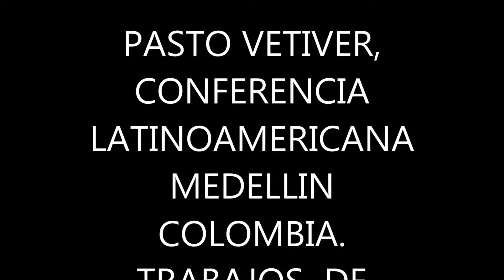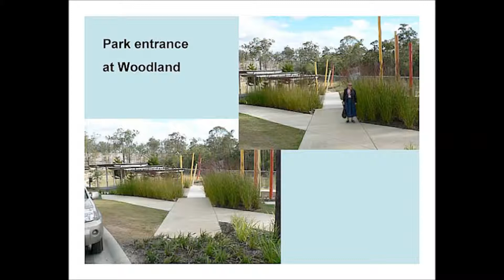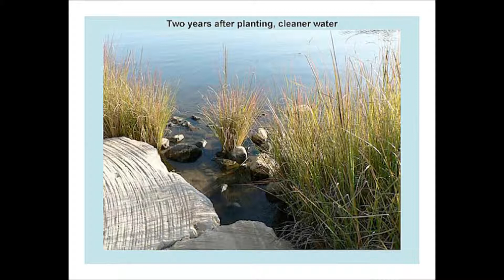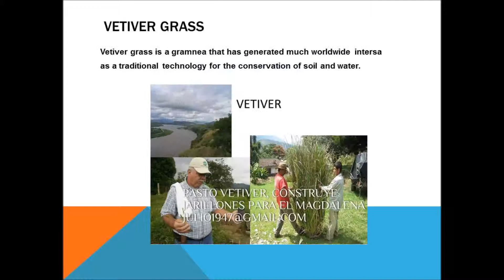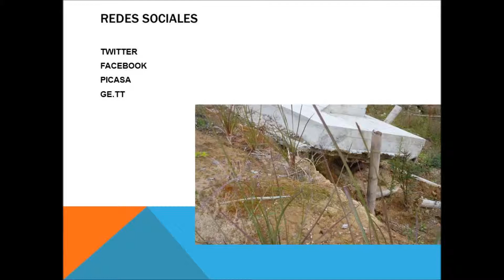Latin America Veiver Grass Conference, Colombia